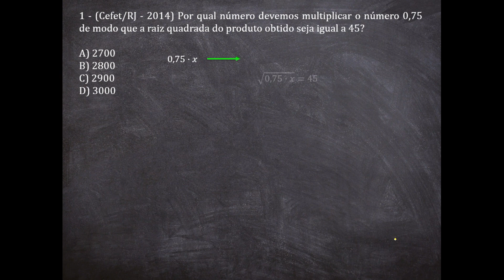Exemplo resolvido #1 - Raiz quadrada | Prof Lemuel Ponce Matemática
Olá pessoal,
Nesse vídeo, eu mostro a resolução de um exercício de Matemática que envolve a operação Radiciação. Fique atento aos detalhes e bons estudos!

ATENÇÃO
Você quer ter acesso ao material que uso no vídeo? É só mandar um direct para o Instagram @olemuelponce falando o tema desse vídeo que eu mando o material para você. Vai lá e não perde essa chance. É de grátis!!!

Assista o vídeo completo:
Como calcular raiz quadrada| Prof Lemuel Ponce Matemática